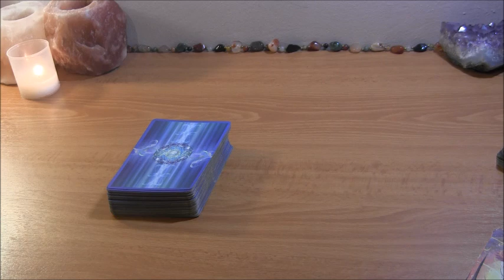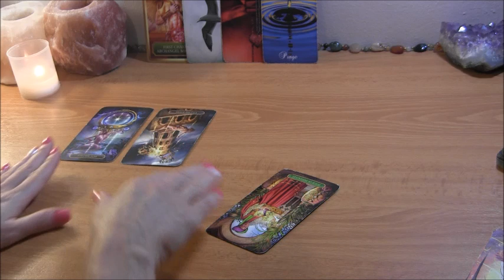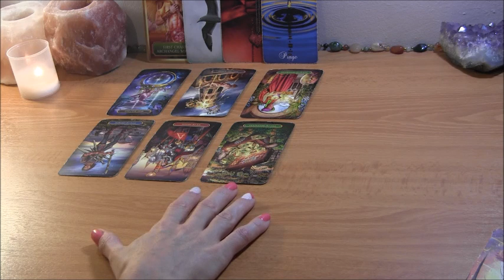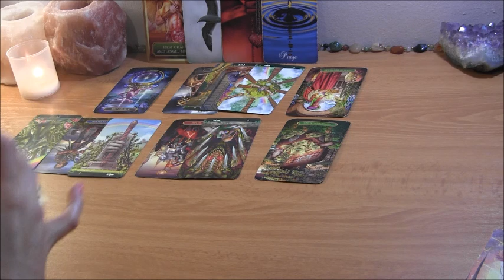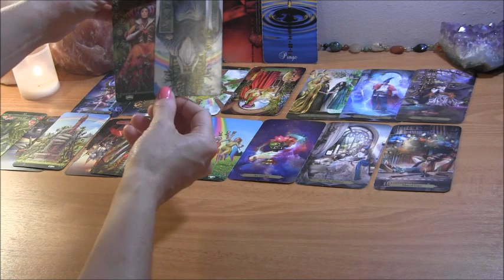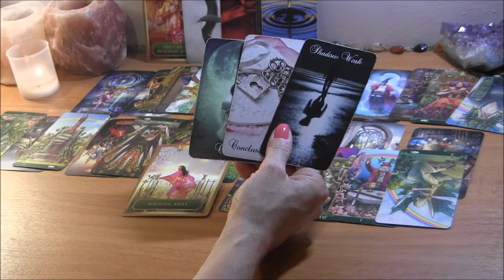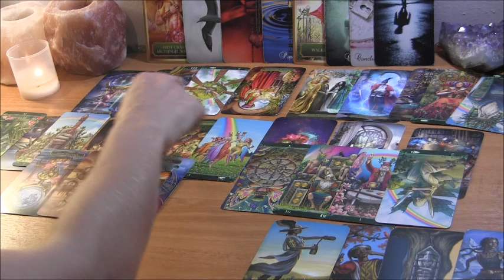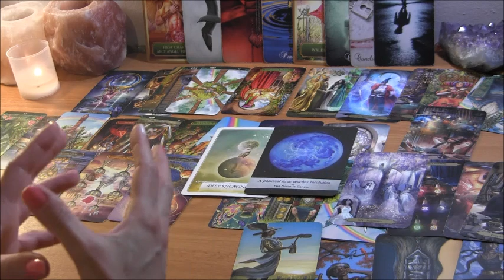✨ DM in Karmic Situation: “ This Tower Might Not Be So Bad After all!” ❤️ Twin Flame Reading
PERSONAL TAROT READING OPTIONS:
1.  BASIC LOVE READING ~30min $50
2.  EXTENDED LOVE READING ~45min $65
3. MINI-READING ~20min $35

  1. Reading option
  2. Your and your partner's first names, FULL DOBs  and current countries (if known)
  3. Brief description of situation (includind if there is a 3rd party element to look into)
  4. Recent photos optional